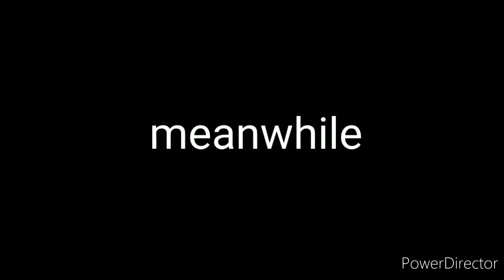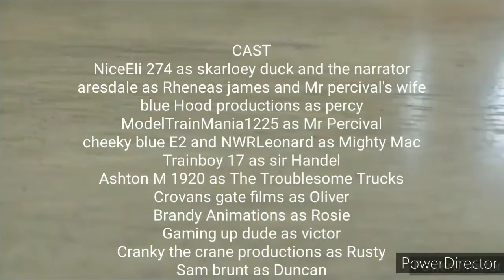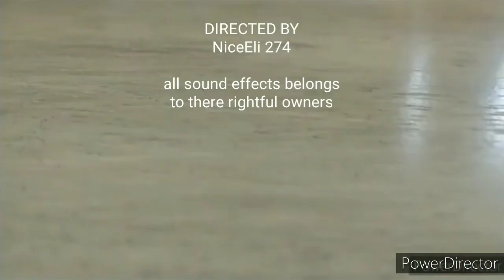T&F comedy stories E4 S1 Narrow problem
finally after a couple of months Epi4 is done I just want to say thank you all for your support